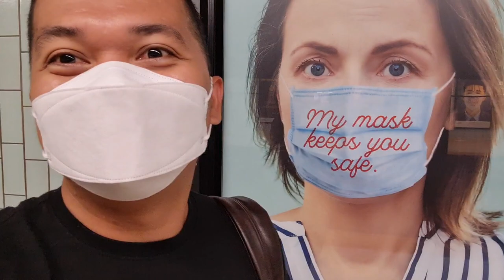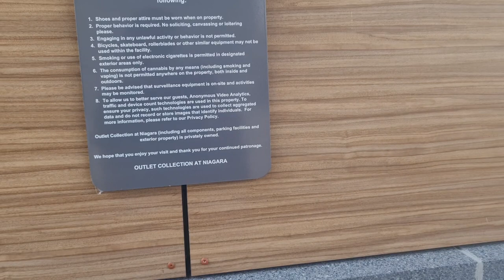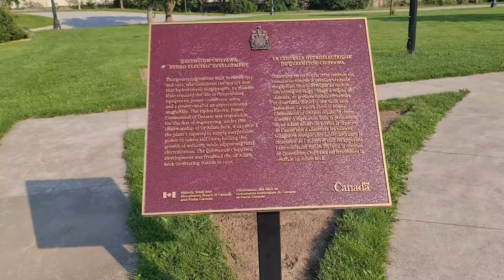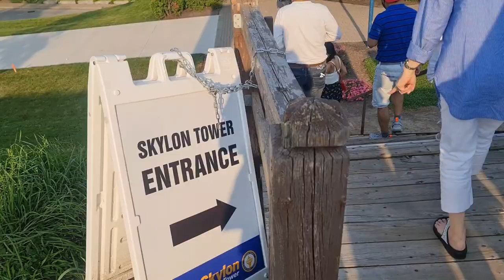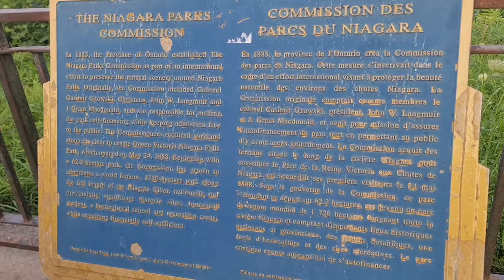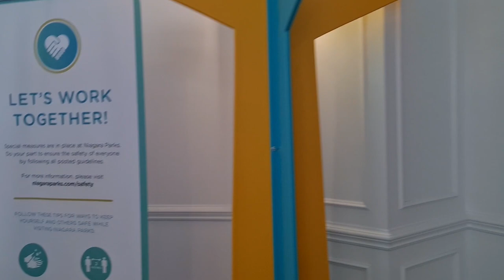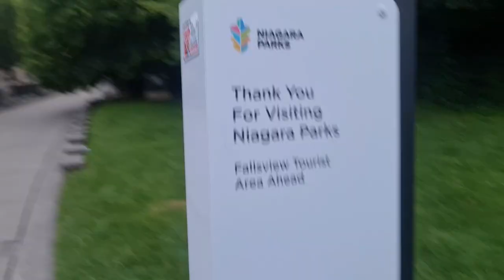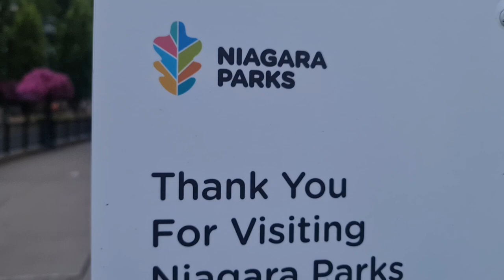Nakakatakot na NIAGARA FALLS + Outlet Shopping | Ang bagong yugto | The Pinoy Dreamer in CANADA🇨🇦 E1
Hello, Dreamers!   READ the description for more details! ☺💓

ANG BAGONG YUGTO

Thank you very much, dreamers, for joining us into this amazing adventure of life, travels and inspiration!

After a few days of deliberation, brainstorming and account checking, I already came up with a fit channel name.

Introducing...  The Pinoy Dreamer : First Vlog

I was invited by my classmates to join them again for a daytrip to Niagara Falls National Park and Niagara Falls Premium Outlets. I was hesitant because I still have no work and quite shy to join them, but they assured me that everything will be fine and taken care of. I was delighted to confirm my commitment 2 days before the trip.

We went first to Niagara Falls Premium Outlets because they are closing at 5PM or 6PM and checked out this huge shopping gallery.

We then went to see the Niagara Falls Floral Clock and I found out a lot of Filipinos are also going there and enjoying a relaxing view of the Park.

We proceeded right away to the Niagara Falls and enjoyed the scenery. We had pizza for dinner and traveled back home at around 10PM. I am thankful that I met these group of people. 🙏

Camera: Samsung Galaxy Note 20 (Newbie Vlogger)
Editor: Capcut
Thumbnail: Picsart

Facebook:  The Pinoy Dreamer on Youtube